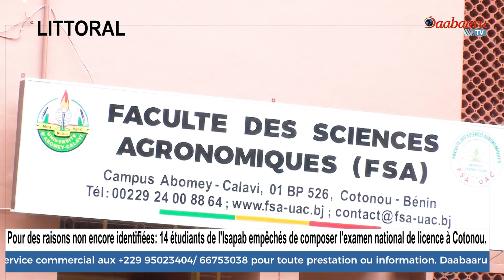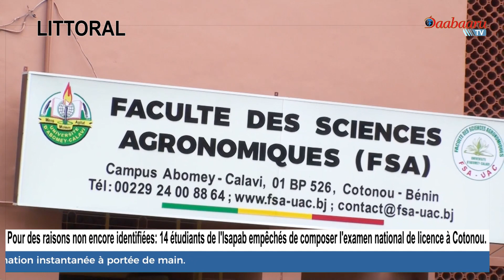COTONOU : 14 étudiants de l'isapab empêchés de composer l'examen national de licence